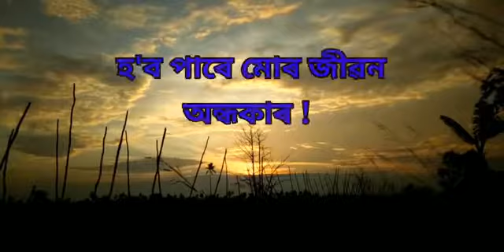অনুৰাগ (অভিনয় জীৱনী)/ Ashim Akash/Assamese poem/ Axom Words